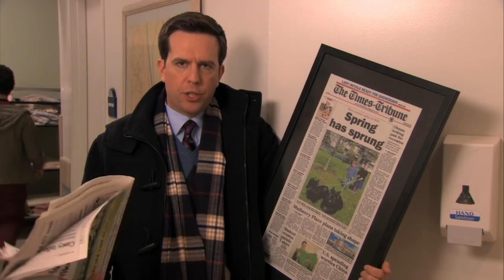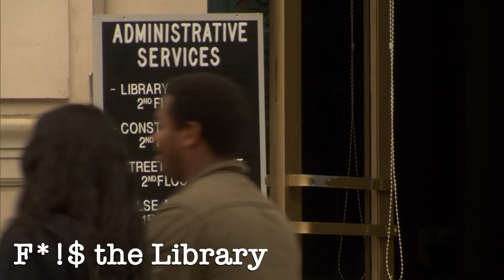Best of the Running Jokes from The Office, Parks & Recreation and Brooklyn Nine-Nine | Comedy Bites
BINGPOT: it's all of our favourite running jokes from The Office, Parks & Recreation AND Brooklyn Nine-Nine. So good you'll watch it twice*

*Title of your sex tape